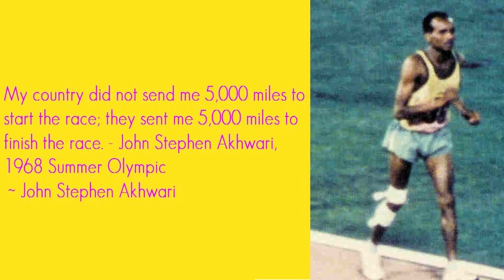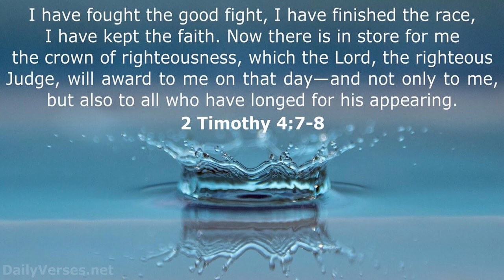ENGLISH Devotion | A Mission-Driven Life by Dr. Laurence Gatawa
English Devotion
A Mission-Driven Life
What is a life driven by mission?
What is a mission-driven life based on Acts 20:24?
You are living with a mission
You aim to finish your mission
Your life is subordinate to your mission
Acts 20:24